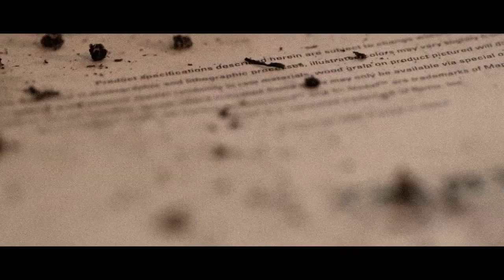PAURA - "THE PRIVILEGE"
PT
Lançamento do clipe de "The Privilege".
Simultaneamente com o lançamento do novo álbum "Tameless"!!!

The Privilege
i will not doubt the past...but what difference does it really make?...the new born old...i speak what must be spoken...tomorrow may be too late...the victory of a man is in the strength of his actions...repair and equality...the wheels are always turning...look out beyond tradition...as you clear your mind...all doors will open...a new world shows up...step ahead!...the privilege of having friends on the hardcore struggle...revolution has begun...keep the children safe

Paiste Cymbals
Liverpool Drumsticks
Luen Drumheads
Evoke Eyewear

"The Privilege" Videoclipe:
Por FUERZA FILMS
Direção, Filmagem e Finalização por Guilherme Garcia
Filmagem e Edição por Felipe Botas

Gravado no Mainstage Studios, Brooklin, São Paulo (Valeu, Shiro! Irmandade eterna!)

Conspiracy Chains Records